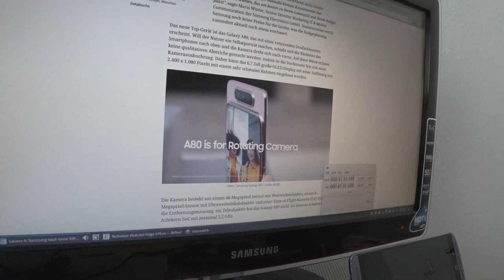Techview Podcast Folge 479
Berlin hat Probleme mit alten Windows Versionen
Windows macht unsicheres entfernen von USB Datenträgern zum Standard
DSGVO Verstoß bei EU Verträgen mit Microsoft?(Das Microsoft Dilemma - Doku)
Fedora will Windows ARM Notebooks unterstützen
Samsungs A80 mit Flipkamera für Selfies
Netzpolitik: Julian Assange in ecuadorianischen Botschaft festgenommen
Pfeife der Woche: Österreich
Sailfish der Woche: Advanced Camera